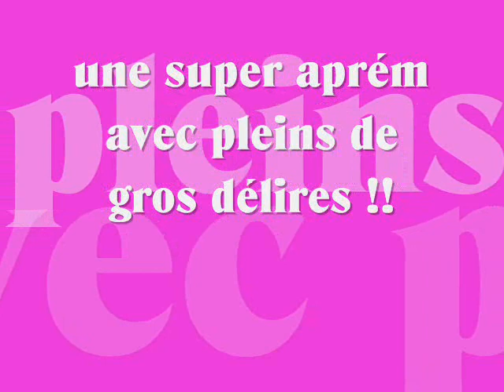lorena et esther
une petite aprém vraiment génial !!